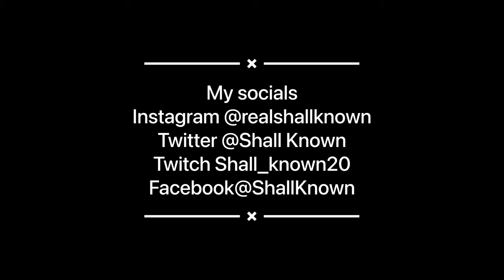Better Days ⛅️ || Fortnite Montage || 300 Subs Special